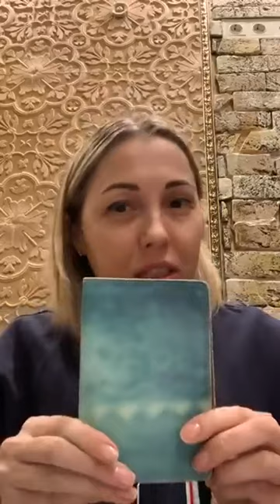СЧАСТЬЕ, ЛЮБОВЬ И МУЖА МИЛЛИОНЕРА В ПРИДАЧУ - ВСЕ ЭТО ВЫ МОЖЕТЕ ПОЛУЧИТЬ СЕЙЧАС! ❤️ (2020)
Почему нас предают и обижают близкие люди. Почему умирают, уходят любимые люди.
Как стать счастливым? Как стать классным и кайфовым?
Как творить ситуации в своей жизни и почему худший враг есть лучший друг. Научиться проживать и принимать самые негативные эмоции с удовольствием.

00:00 Начало
00:18 Как мы наделяем людей собой, своими чувствами
01:26 Зачем мы убиваем своих любимых
02:05 Для чего мы встречаем плохих людей или людей которые нам делают больно
03:40 Что такое единое целое, почему негативные эмоции и чувства — это хорошо
05:31 Как подавленные чувства проявляются в наших зеркалах
09:09 Почему не существует плохих людей
11:20 Когда признаешь чувства своим, что произойдет дальше
12:17 Как увидеть свои чувства и принять их
15:00 Все чувства хотят иметь место быть поэтому мы испытываем разные эмоции
17:05 Почему человек болеет
17:28 Смысл жизни
18:25 Как принять любое чувство
19:55 Нет хороших и плохих людей есть лишь ваше отражение
21:00 Пример: как проявляются наши подавленные чувства во внешнем мире
23:54 Как работать с чувствами которые вас злят
26:12 Что такое безусловная любовь, я есть всё
27:40 Почему выгоднее принимать чувства, а не подавлять
29:40 Почему уходят близкие люди
31:50 Когда всё понятно, но ничего непонятно
32:22 Почему мы хотим исполнения желаний
33:43 Фокус внимания, наделение свойствами
37:40 Почему мы наделяем своими чувствами людей
39:00 Рецепт как стать классным и кайфовым, счастливым
39:53 Что такое стыд и почему это прекрасное чувство
41:35 Если мы примем в себе убийцу мы перестанем стареть так быстро
42:40 Что такое болезнь и здоровье
46:27 Почему появляется лень и апатия
48:42 Трансформация чувство достаточность недостаточность в единое целое
49:28 Что такое энергия
51:33 По какому принципу мы наделяем людей своими чувствами
52:15 Почему в отношениях происходит охлаждения чувств
53:29 Нелли показывает кольцо
53:57 Что такое короновирус
58:37 Как увидеть в себе гения
58:53 Вы есть, когда вы наблюдаете себя здесь и сейчас и тогда исполняются желания
59:45 Конец